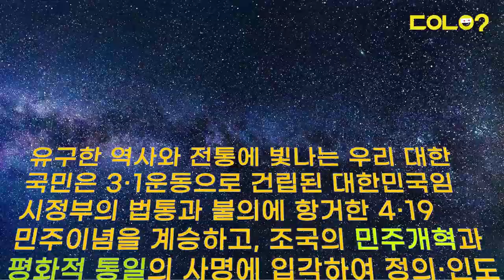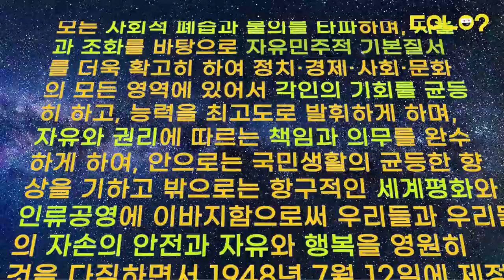[두유노우] 헌법이 중요한 이유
🎉🎉 7월 17일은 대한민국의 헌법이 만들어진 제헌절입니다 🎉🎉

지금은 공휴일이 아니지만 몇 년 전까지만 해도 공휴일이었는데요

또 공휴일이 아니더라도

🇰🇷🇰🇷 집집마다 태극기를 게양해 제헌절을 기념하고 있습니다 🇰🇷🇰🇷

그런데 헌법이 뭔지는 대충 알겠는데

🙄🙄 얼마나 중요하길래 이렇게 태극기도 달고 기념하는 걸까요?? 🙄🙄

헌법에는 우리의 삶 속에서 '당연'하게 여겼던 일들이

😆😆 전부 다 적혀있다고 하는데요😆😆

헌법이 중요한 이유!

😎😎 자세한 내용은 영상을 통해 확인하시죠 😎😎

구성/제작 = 정호진 기자